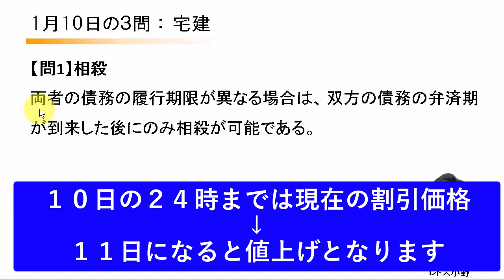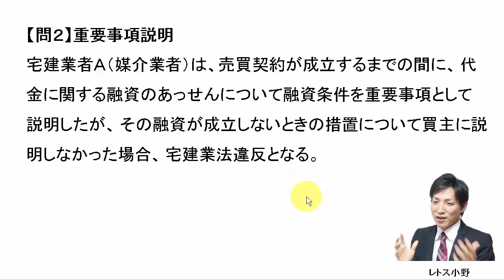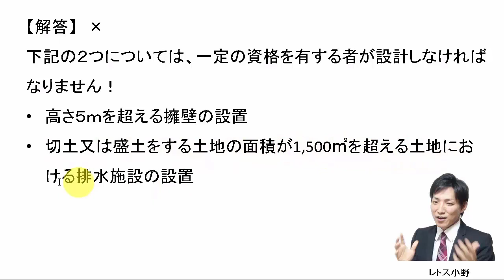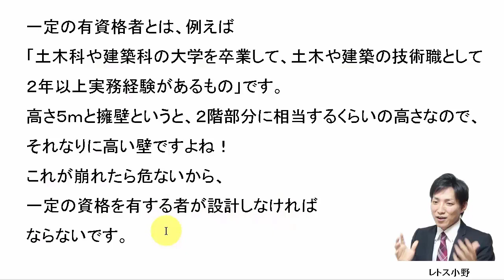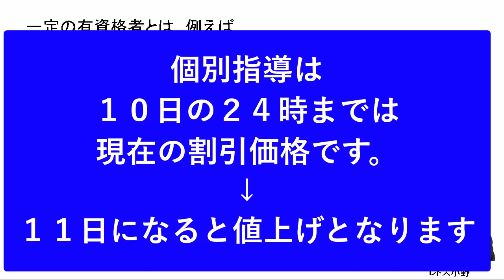【宅建過去問】1月10日の３問【レトス小野】宅建過去問解説